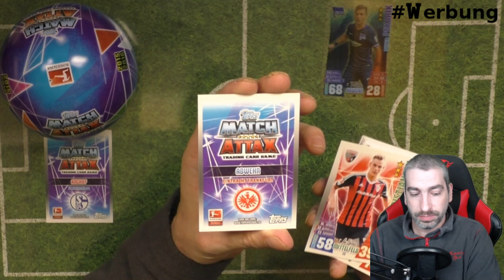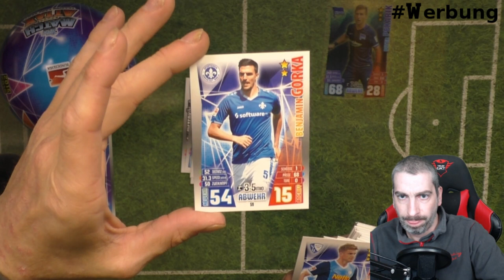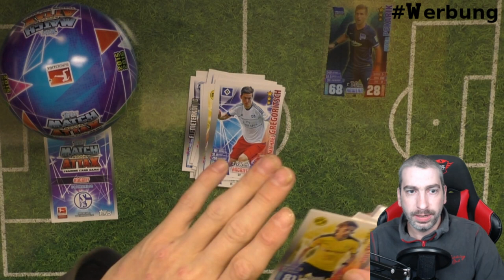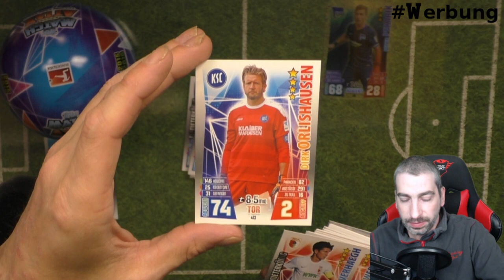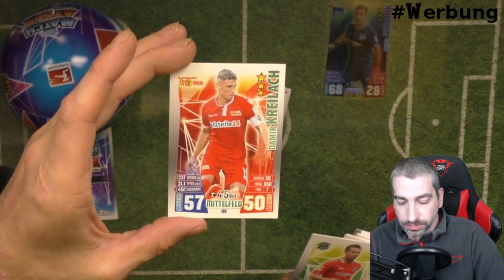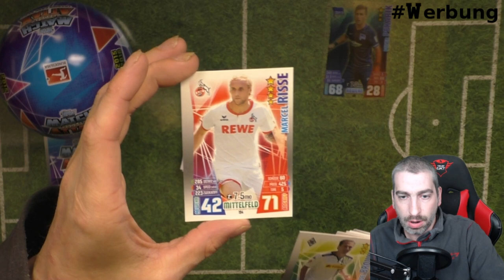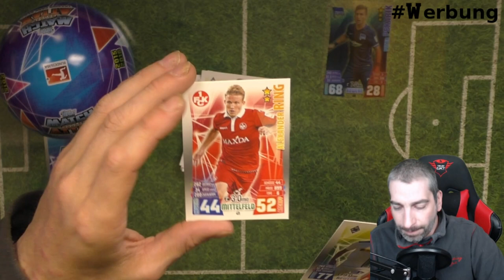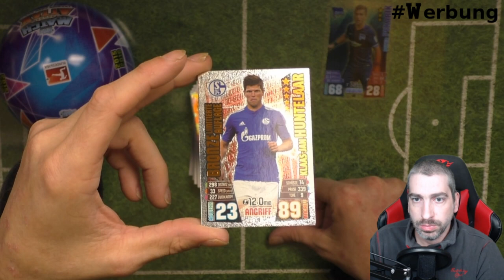Topps Match Attax 15/16 Ball Tin - Retro Unboxing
Heute gibt es auf meinem Kanal mal eine Ball Tin von der Topps Match Attax 2015/2016 Serie!

 Andreas Stürmer
 Postfach 12 21 31
 55743 Idar-Oberstein